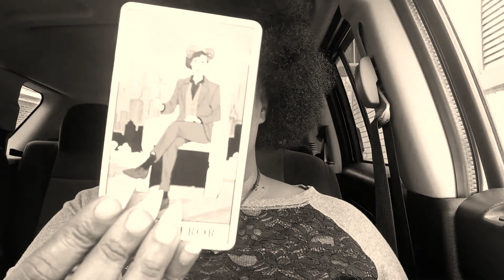What you don't see coming?🌊🌬🔥🌍